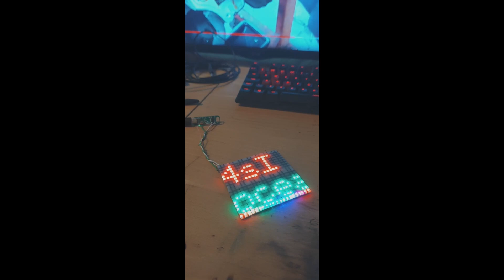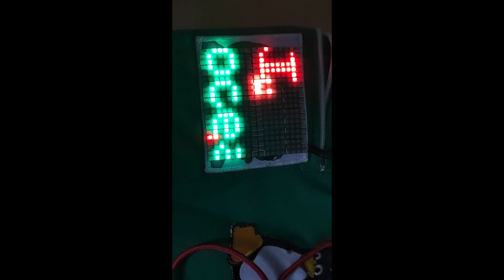Sound reactive RGB led matrix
"semi flexible" sound reactive led matrix. Some pixels have dead channels, this is probably because of improper storage and shipping of the leds, and no proper drying before assembly. Driver is custom esp32s2 board.